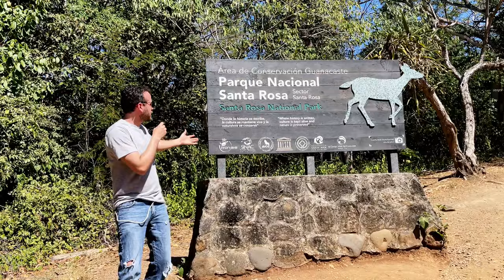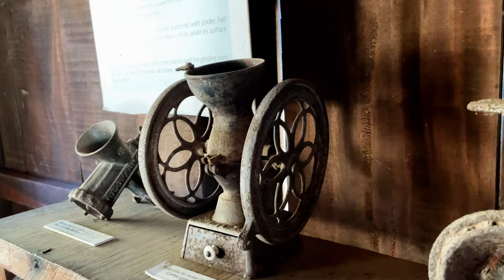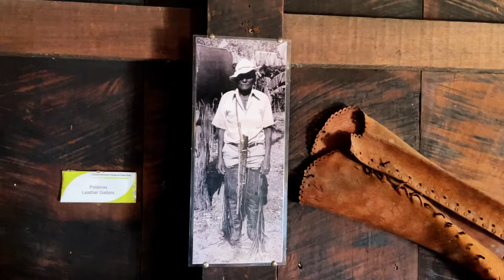Aquí fue la Batalla de Santa Rosa: Explorando el Campo de Lucha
En este lugar costarica defendió su libertad, su soberanía ante los ataques de WilliamWalker y los filibusteros la casona de santa rosa en guanacaste costa rica